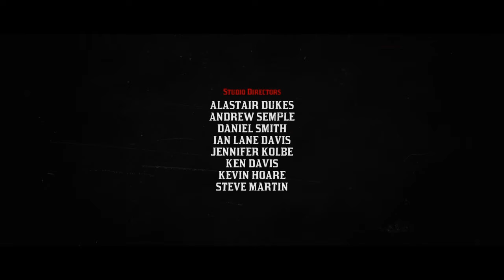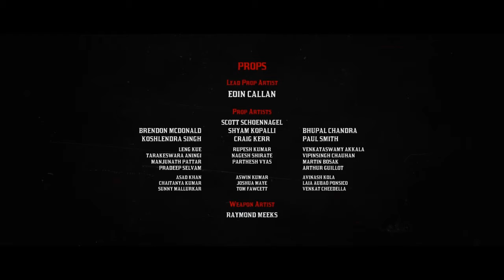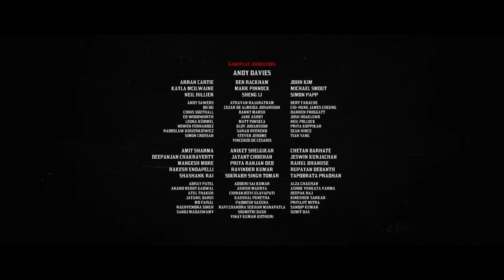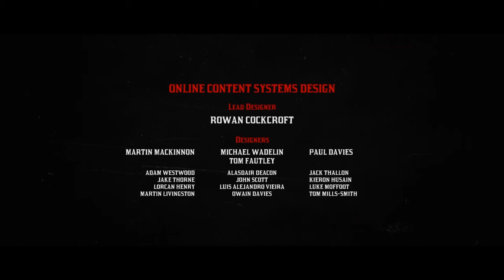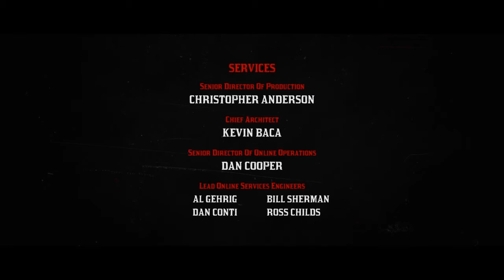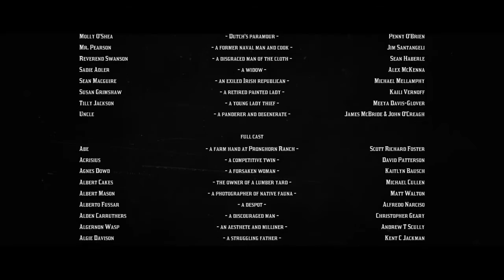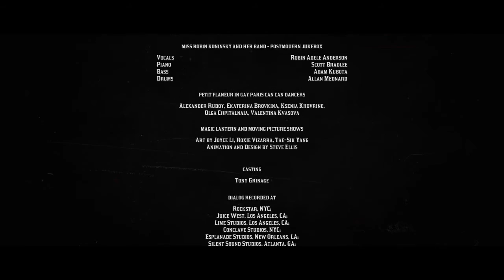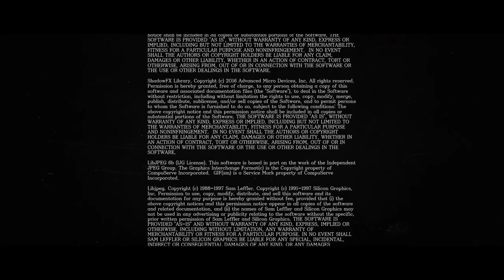[Red Dead Redemption 2] All End